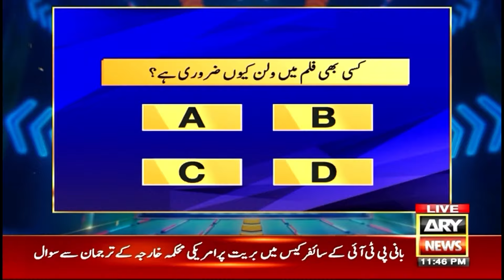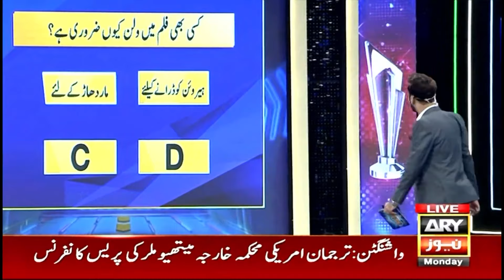Waseem Badami's Masoomana Match with Yasir Nawaz